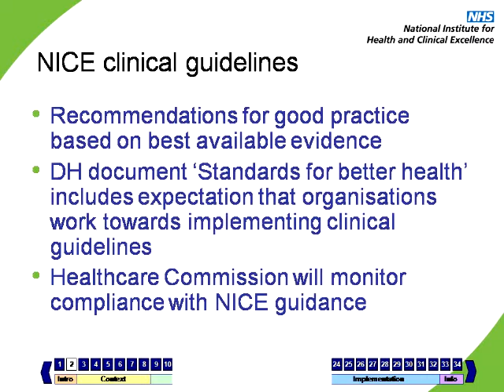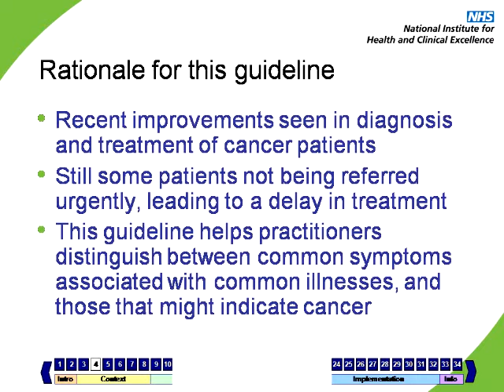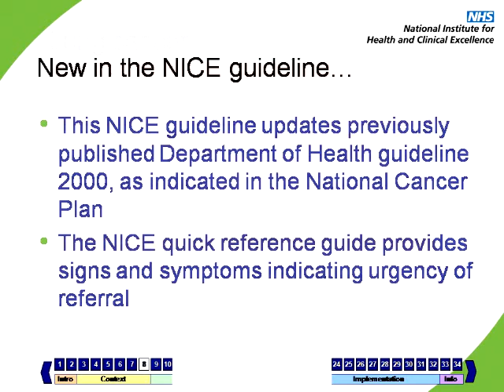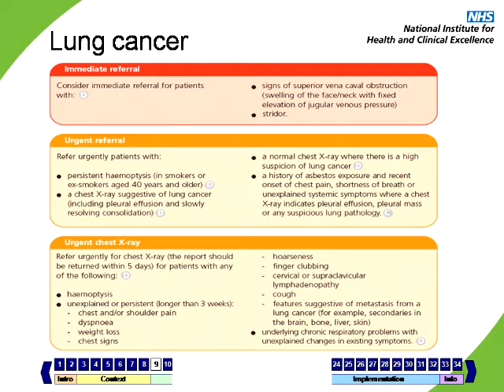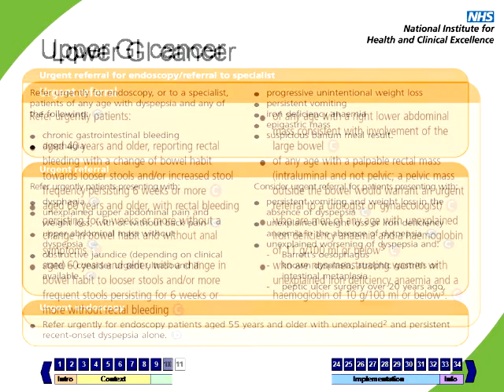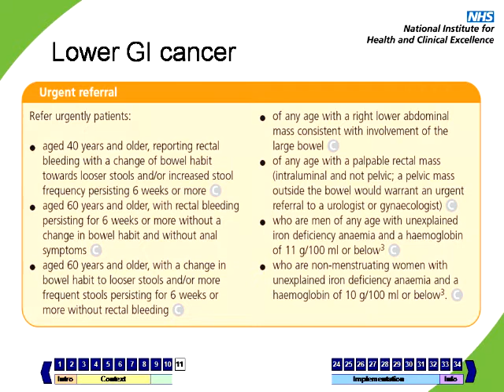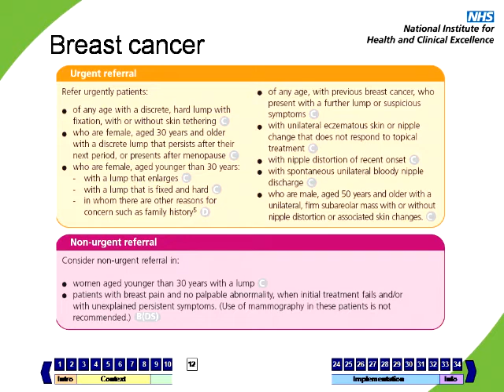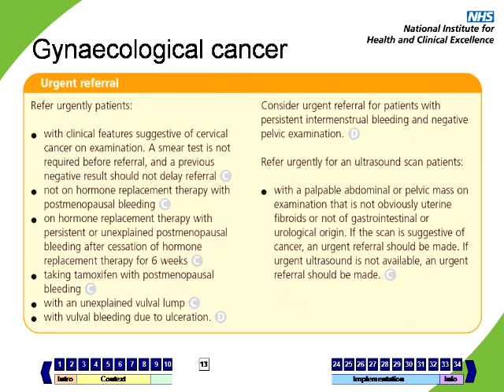Cancer Referral Guidelines N.I.C.E - Part1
NICE Guidlelines for GPs referring suspected Cancer